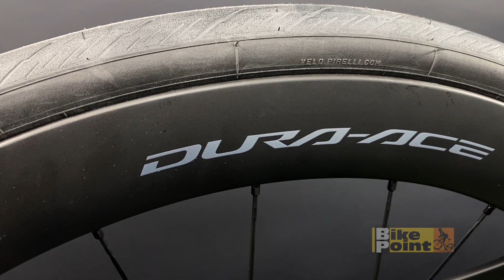Bicicleta Pinarello Dogma F Dura Ace Di2